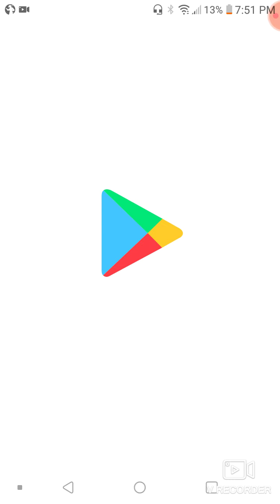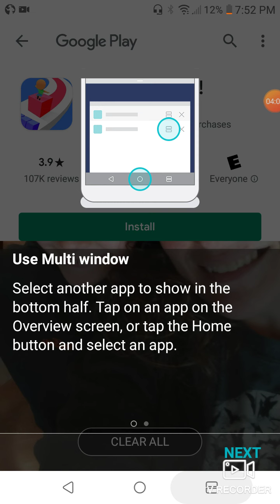September 13, 2020